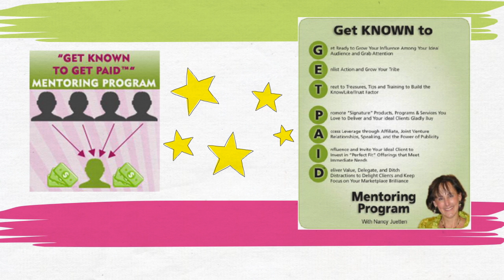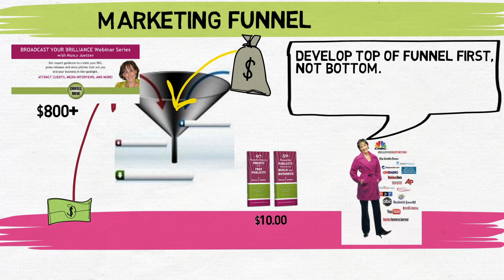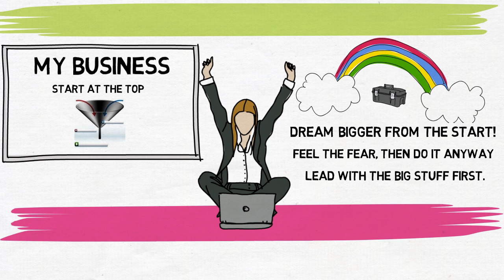Nancy Juetten: If I Knew Then What I Know Now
Hi.  I am Nancy "Broadcast Your Brilliance" Juetten.  Today I guide somewhat introverted spotlight seekers on missions for good to spell out their brilliance and share it with the right people so they can Get Known to Get Paid( tm).    But my message hasn't always been this clear, and my journey to achieve business success hasn't all been wine, roses and clarity.